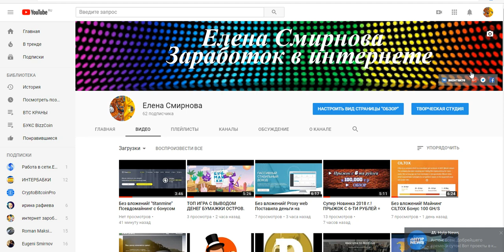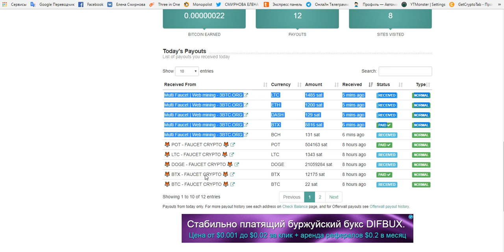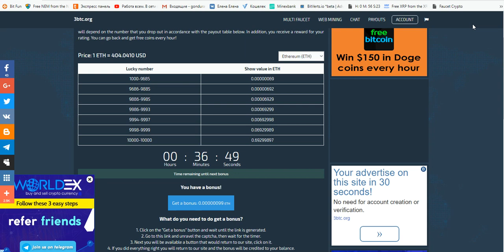Самый Жирный Multi Faucet 3btc. всех криптовалют! вывод на фаусетхаб, Платит инстант!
регистрация